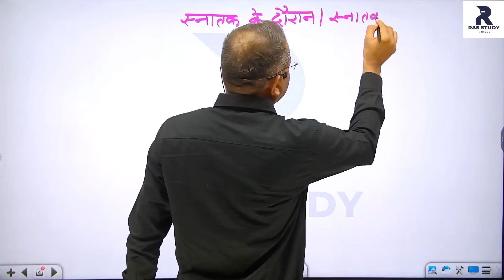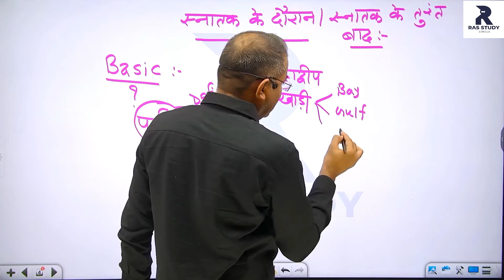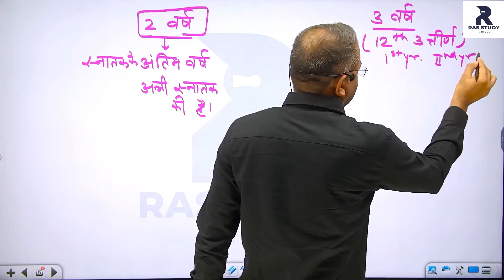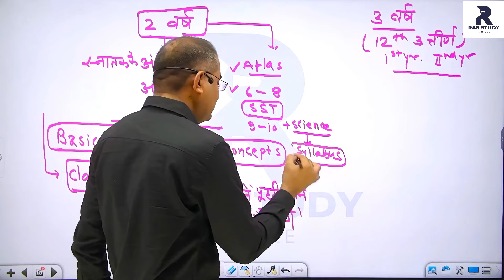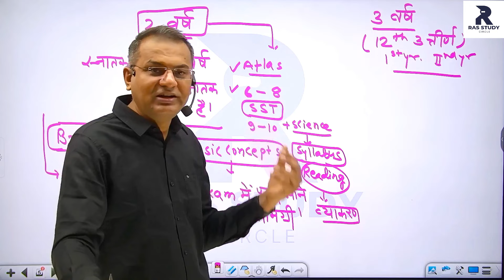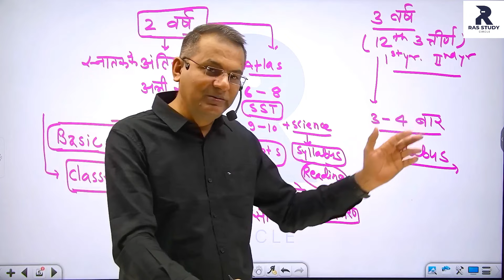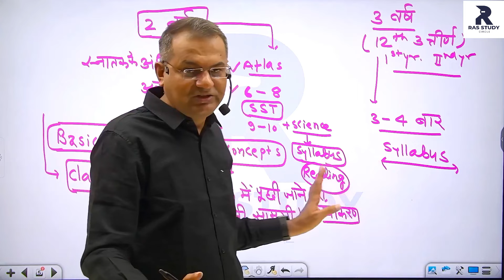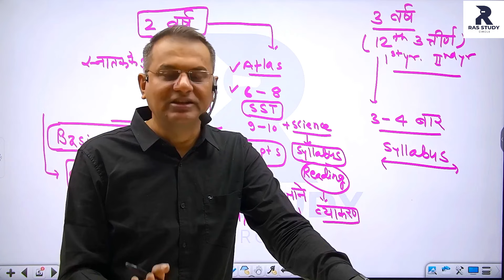RAS Preparation//RAS strategy//RAS Preparation in Hindi//RAS Preparation for Beginners//RAS 2024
New Batches for RAS Foundation & Prelims:-
शिवशक्ति बैच :- फाउंडेशन।
मरुधर बैच        :-  प्रीलिम्स।
16 जून से प्रारंभ।

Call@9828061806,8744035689